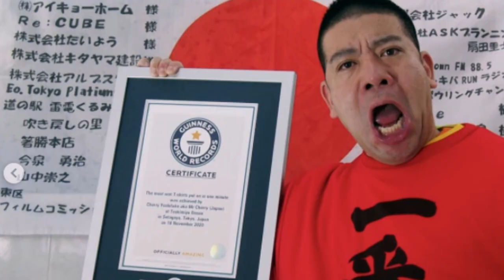Mr. Cherry Attempts to Break a Record For Crushing Walnuts! - America's Got Talent 2021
Mr. Cherry wants to break a world record for crushing walnuts with his bottom! Sofia Vergara joins him on stage to get a first hand experience and hilarity ensues.

America’s Got Talent," NBC’s No. 1 summer show, with fresh new faces and familiar favorites, along with the excitement, thrills and feel-good performances that viewers have come to love each season. Creator and Executive Producer Simon Cowell is back at the star-studded judges' table with fan-favorite comedian Howie Mandel. Acclaimed actress and international superstar Sofia Vergara joins as a new judge this season alongside returning judge and global fashion icon Heidi Klum.  The dynamic Terry Crews returns as host. With the show open to acts of all ages, "America's Got Talent" continues to celebrate the variety format like no other show on television. Year after year, "America's Got Talent" features an impressive array of singers, dancers, comedians, contortionists, impressionists, magicians, ventriloquists and hopeful stars, all vying to win America's hearts and a $1 million prize.